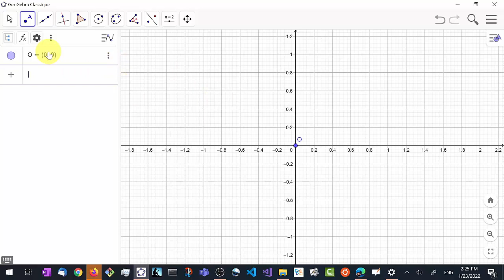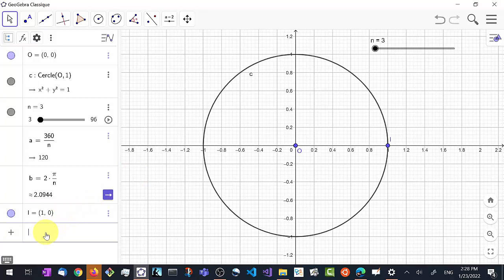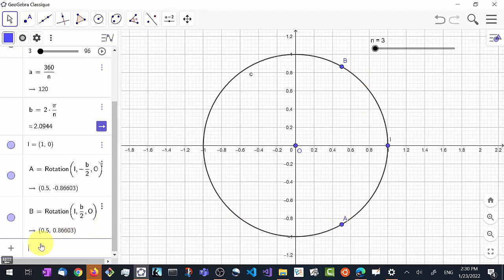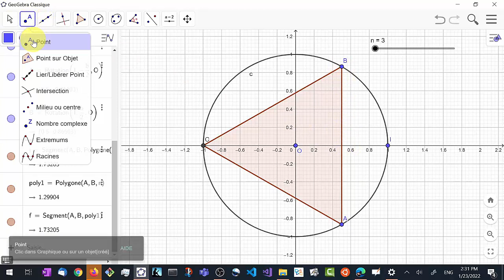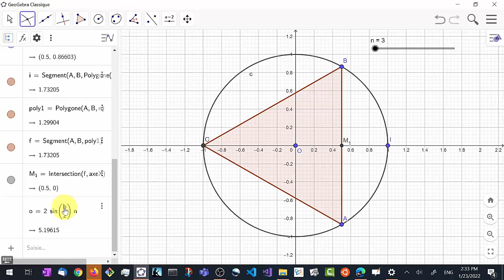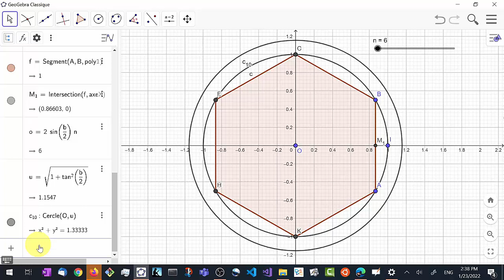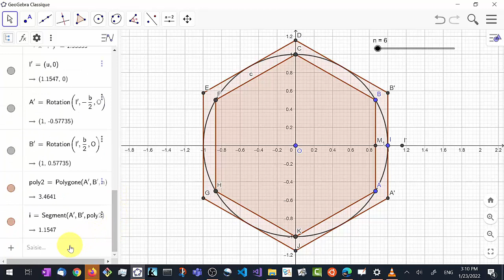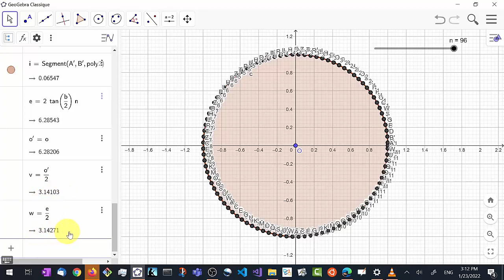Des polygones réguliers pour mesurer la longueur du cercle trigonométrique et estimer Pi (Archimede)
Utilisation de géogebra pour montrer comment calculer la longueur des polygones et visualiser que celle-ci se rapproche de la longueur du cercle trigonométrique.